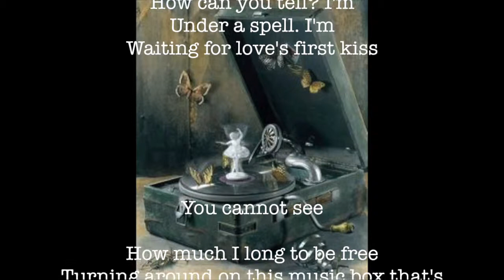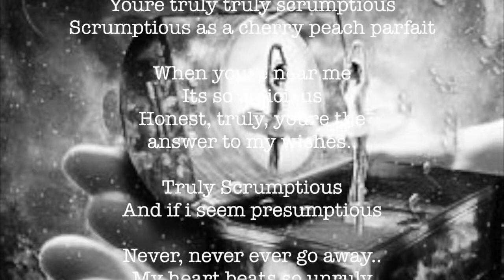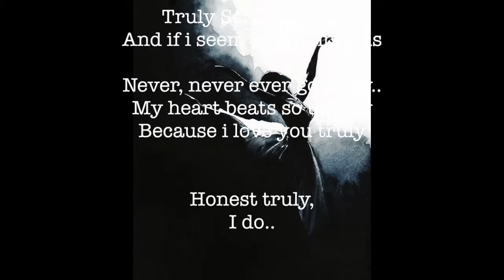Music Box/Truly Scrumptious (Cover) By Jana Elizabeth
Hey guys,

This is a cover of Music Box/Truly Scrumptious.
Have a listen to this and see if you recognise it? I really enjoyed putting this together.. With Marni on the guitar!

You people gazing at me
You see a doll on a music box
That's wound by a key
How can you tell
I'm under a spell
I'm waiting for love's first kiss
You cannot see
How much I long to be free
Turning around on this music box
Yearning
Yearning
While
I'm turning around and around
What do you see
(Truly Scrumptious)
(you're truly truly scrumptious)
You see a doll on a music box, that's wound by a key
(scrumptious a...)
How can you tell I'm
(whe...)
Under a spell I'm
Waiting for love's first kiss
(honest truly, your the answer to my wishes)
You cannot see
(Truly Scrumptious)
(though I may seem presumptuous)
Turning around on this music box that's wound by a key
(ne..)
Yearning
(my heart beats so unruly)
Yearning
(because I love you truly)
While I'm turning around and around)
(honest, Truly I do)